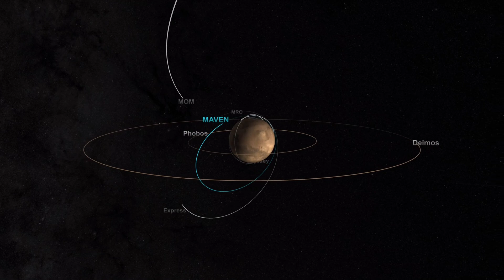Mars ல் மீண்டும் ஆராய்ச்சி தொடங்கும் நாசா | ஏன் ? எதற்கு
mars _rover